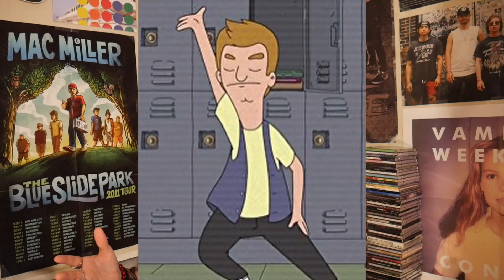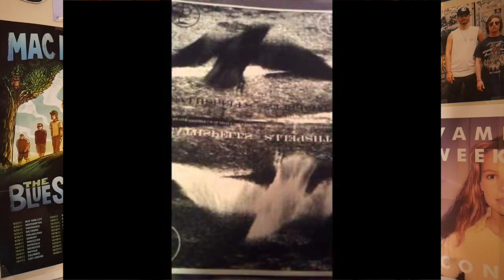What Happened to Death Spells?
bleep bloop bleep boop bzzzrp